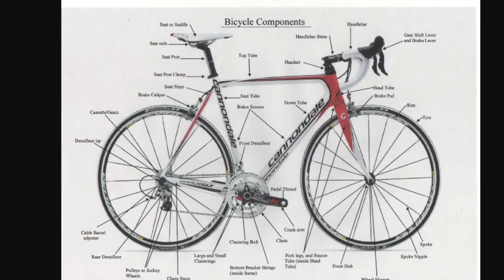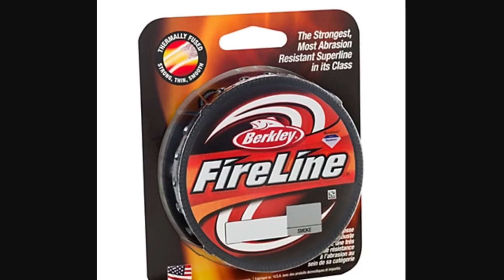Top 5 Fishing Brands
Tell me if you liked this kind of video in the comments
trying to post 3 times a week for now on